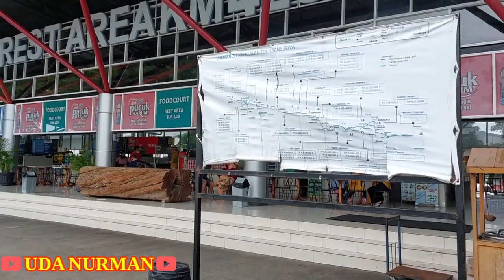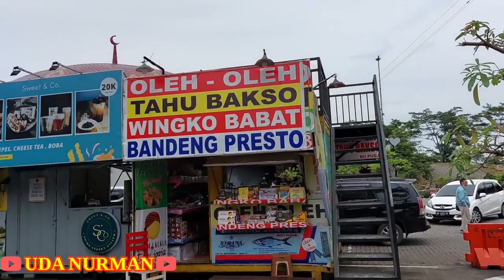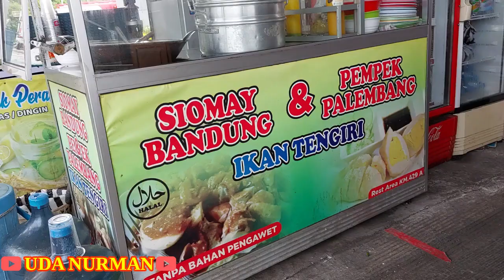REST AREA 429 SEMARANG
VIDEO KA 443 : Iseng bikin vlog disini, sekalian buat nandain jika mau mampir.

Jika ingin membeli silahkan Datang ke Lokasi : Jl. Tol Semarang - Solo No.km, Ngamplak, Susukan, Kec. Ungaran Tim., Kabupaten Semarang, Jawa Tengah 55543

Jam Buka : 24 Jam